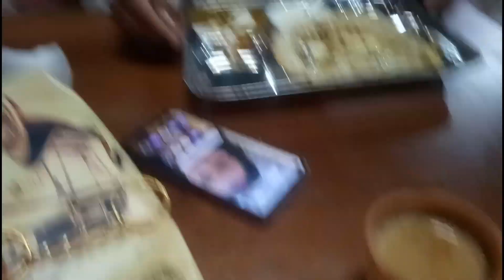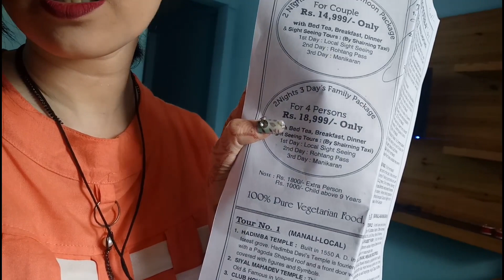हैसबैंड को दूसरी शादी करनी है चपपलो से मार मार के निकालूगीं | मै तो चली यहां से दूर कहीं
Hello Everyone

Aj ka video bhut hi majedar hai so guse video ko pura dekhna.